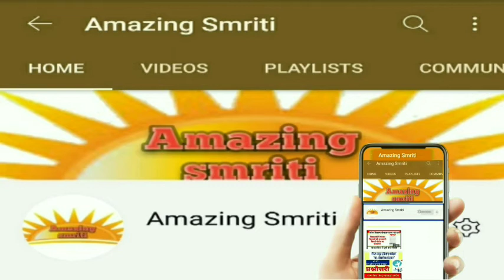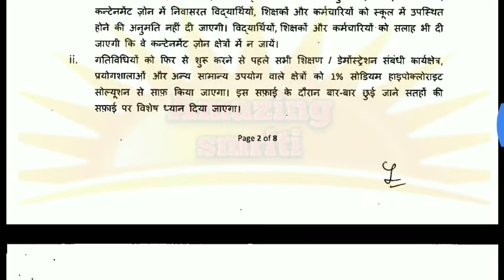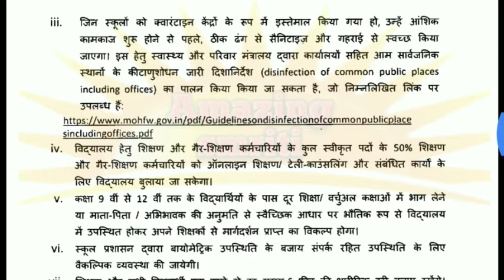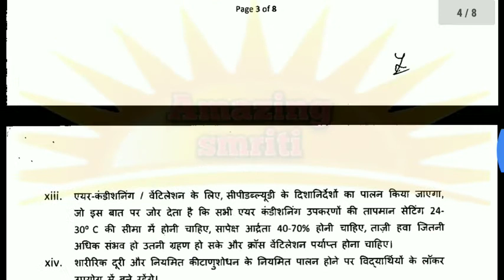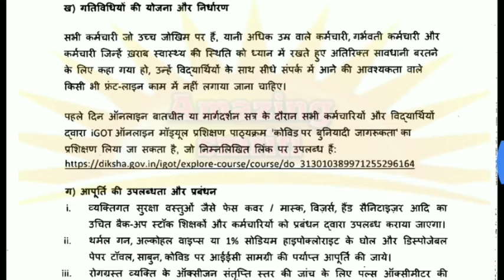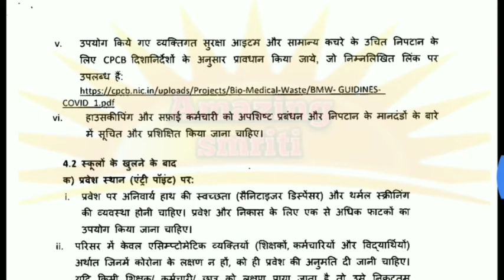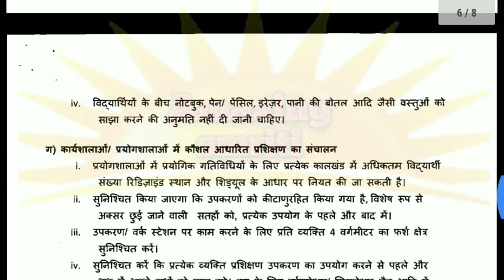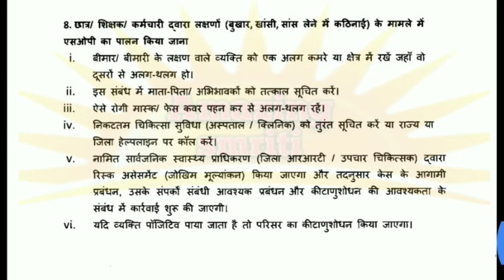म.प्र. शासन स्कूल शिक्षा विभाग/एसओपी/मानक संचालन प्रक्रिया/SOP/Standard Operating Procedure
AmazingSmriti म.प्र. शासन स्कूल शिक्षा विभाग/एसओपी/मानक संचालन प्रक्रिया/SOP/Standard Operating Procedure